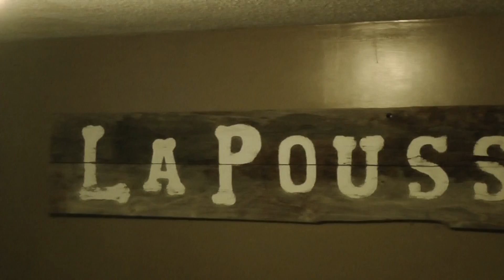Dancing to Pine Leaf Boys at La Poussiere on 12/29/16.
Dancing to Pine Leaf Boys at La Poussiere on 12/29/16. For high definition, on a computer put cursor on the "gear" symbol and then click on "HD" or on a smartphone just tap on”HD”.